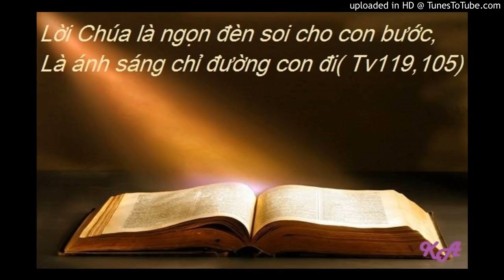Bài đọc 12-7-2016